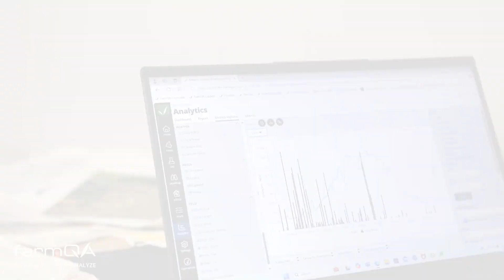FarmQA Overview: A Quick Look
FarmQA: The Complete Agronomy Solution

As an agronomist, you need the right tools to turn data into action. FarmQA empowers you at every stage—from scouting to advising to analysis.

🔍 Precision Scouting – Capture field data on the go and get actionable insights.
🛰️ Satellite Imagery – Identify crop health issues before they escalate.
📅 Seasonal Planning – Organize and track your crop strategies effortlessly.
✅ Task Management – Keep your team in sync and ensure no field gets missed.
📊 Advanced Analytics – Uncover trends and make data-driven decisions.
📱 White-Label Solution – Deliver a seamless, branded experience for your growers.

🚜 One platform, every insight you need—from the field to the office.